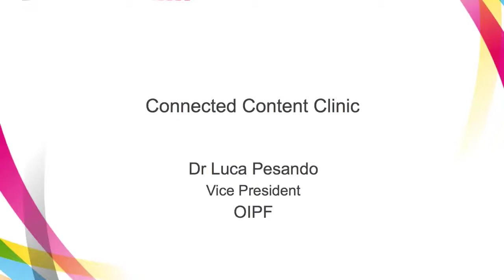IBCbooster Luca Pesandro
Dr Luca Pesandro spoke at the IBC Technology Booster in London.

The two day conference is about connected technologies & cloud services and the impact and opportunities confronting the broadcast industry.